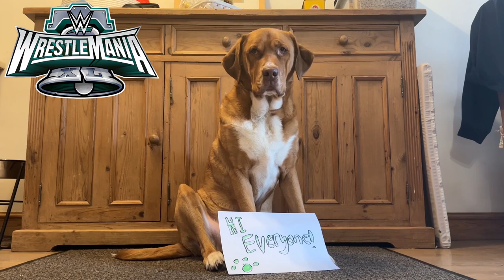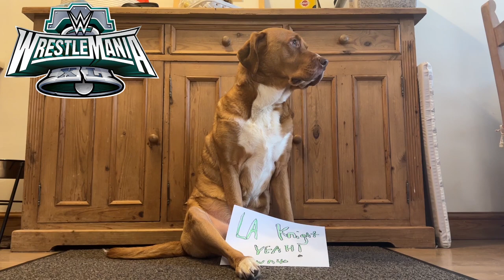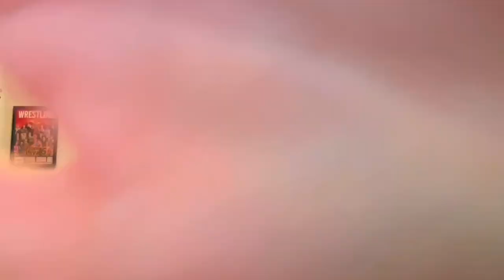WWE WRESTLEMANIA 40 PREDICTIONS WITH MY DOG!! - JoeTalksWrestling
Hey Everyone! In this video I give my FULL WWE WrestleMania 40 Match Card Predictions!!
WM40 will take place at Lincoln Financial Field in Philadelphia on Saturday April 6th (Night 1) & Sunday April 7th (Night 2)
The current match card is as follows:

NIGHT 1:
Rey Mysterio & Dragon Lee Vs Dominik Mysterio & Santos Escobar
Bianca Belair, Naomi & Jade Cargill Vs Damage CTRL (Dakota Kai, Asuka & Kairi Sane)
Six-Pack Ladder Match: The Judgment Day (c) (Damian Priest & Finn Bálor) Vs Awesome Truth (The Miz & R-Truth) Vs DIY (Johnny Gargano & Tommaso Ciampa) Vs The New Day (Kofi Kingston & Xavier Woods) Vs New Catch Republic (Pete Dunne & Tyler Bate) Vs A-Town Down Under (Austin Theory & Grayson Waller) - WWE Tag Team Championships
Jey Uso Vs Jimmy Uso
Roman Reigns & The Rock Vs Cody Rhodes & Seth "Freakin" Rollins

NIGHT 2:
The Pride (Bobby Lashley, Montez Ford & Angelo Dawkins) Vs The Final Testament (Karrion Kross, Akam & Rezar)
LA Knight Vs AJ Styles
Logan Paul (c) Vs Kevin Owens Vs Randy Orton - United States Championship

This video was recorded after the go-home RAW, but before the go-home SmackDown. So, any matches added after upload will be featured here with my prediction:

Let me know your predictions down below!